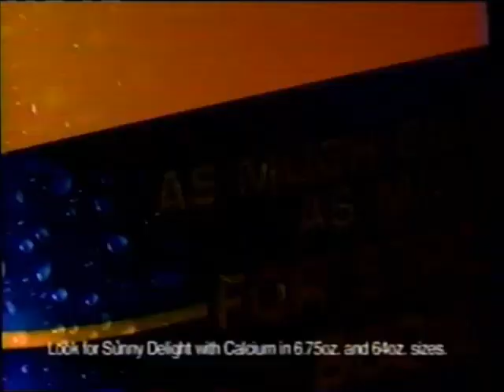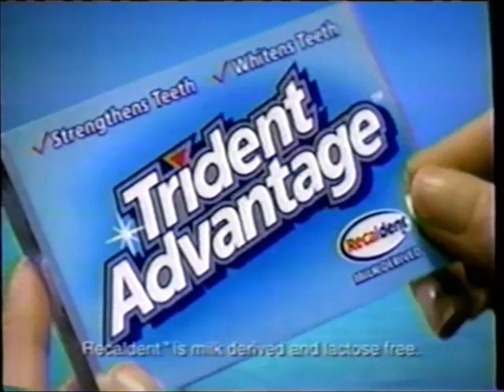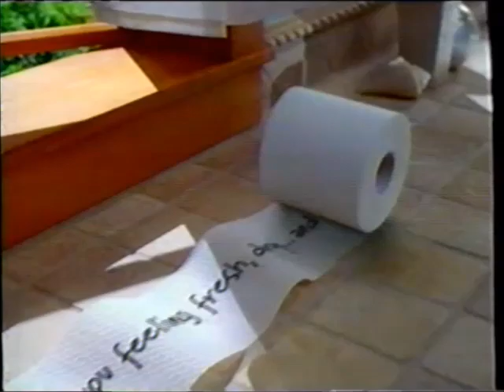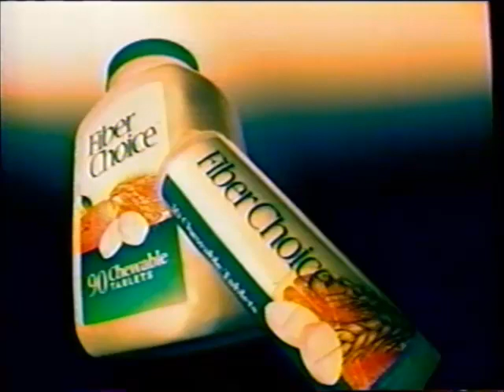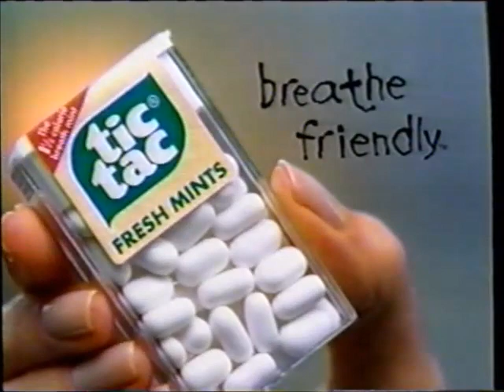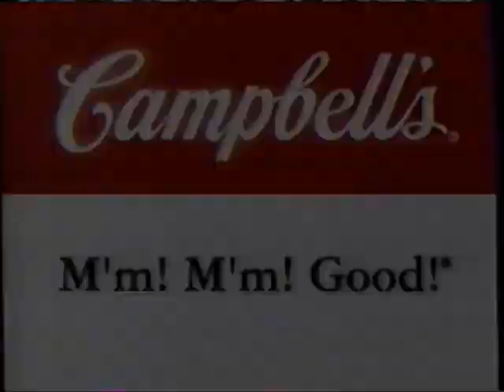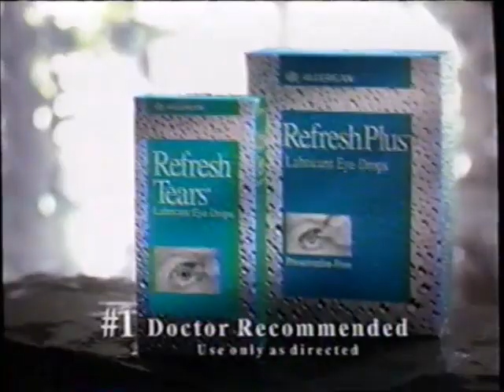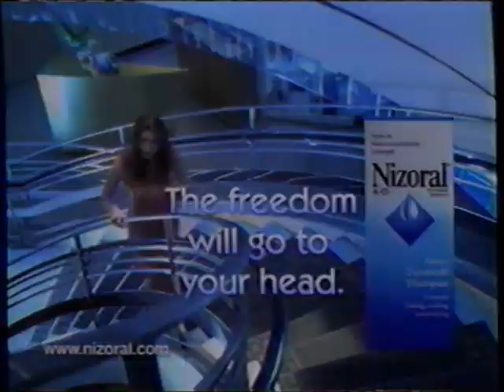KCCI-TV CBS commercials (September 19, 2000)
Aired during The Young and the Restless and (later) the Oprah Winfrey Show.

LIST:
2. Commercial: Iams
3. Commercial: Sunny Delight
4. Commercial: Bounty Extra
5. Commercial: Crest Advanced Care
6. Commercial: Olay Complete Radiance
7. Commercial: NasalCrom
8. Commercial: Glade Plug-Ins
9. Commercial: Pillsbury Cinnamon Rolls
10. Commercial: GEICO (x2)
11. Commercial: Clorox Fresh Wildflowers
12. Commercial: Nestlé Treasures
13. Promo: 60 Minutes II
14. Promo: Welcome to New York
15. Commercial: Citrucel
16. Commercial: Prempro
17. Commercial: Mrs. Dash
18. Commercial: Purex Advanced
19. Commercial: Trident Advantage
20. Promo: Big Brother
21. Promo: Bette
22. Commercial: "The Little Mermaid II: Return to the Sea" on home video
23. Commercial: Chex
24. Commercial: Alpha Hydrox
25. Commercial: Hershey's Syrup
26. Y&R bumper
27. Promo: The Bold and the Beautiful
28. KCCI 12pm news promo
29. Commercial: Albertson's
30. Commercial: Ford Explorer Sport + Sport Trac
31. KCCI bumper
32. Y&R bumper
33. Commercial: Kleenex Cottonelle
34. Commercial: Campbell's Tomato Soup
35. Commercial: Tide
36. Commercial: Caress
37. Commercial: Conseco Direct Life (ft. Alex Trebek)
38. Commercial: FiberChoice
39. Commercial: Pillsbury Chocolate Chip Cookies
40. Commercial: Wizard Scented Oil
41. Commercial: Allegra
42. Promo: Survivor
43. Promo: Family Law
44. Commercial: Ortho Tri-Cyclen
45. Commercial: Clorox 2
46. Commercial: Tic Tac
47. Promo: SoapCity.com
48. Y&R credits (w/ That's Life promo)
49. KCCI 12pm news promo
50. Local Ad: MidAmerican Energy Safety Link Zone (partial)
51. Commercial: Long John Silver's
52. Local Ad: Redeker's
53. (REPEAT of #50, but in full)
54. Commercial: Ortega Skillet Fajitas
55. Commercial: Anderson Erickson
56. Oprah Winfrey Show closed-captioning plug
57. (REPEAT of #41)
58. Commercial: Quaker Oatmeal (x2)
59. (REPEAT of #34)
60. KCCI 5pm news promo
61. (REPEAT of #19)
62. Commercial: Godfather's Pizza
63. Local Ad: "You're a Good Man, Charlie Brown" @ Ingersoll Dinner Theater
64. Local Ad: Parks Plastic Surgery
65. Commercial: Albertson's
66. Commercial: Reese Sticks
67. Commercial: Playtex
68. Commercial: iWon
69. Commercial: Culligan
70. Commercial: Papa John's Thin Crust
71. Commercial: America's Dairy Farmers - Cheese
72. Local Ad: "Cabaret" @ Civic Center of Greater Des Moines
73. Oprah Winfrey Show preview bumper
74. Commercial: Carefree
75. Commercial: Refresh
76. Commercial: Folgers
77. (REPEAT of #60)
78. Commercial: Perkins
79. Political Ad: Al Gore for President
80. Local Ad: Neighbors Heating & Cooling
81. Commercial: Mountain Dew
82. Commercial: Anderson Erickson
83. Oprah Winfrey Show credits (w/ KCCI 5pm news promo) + closed-captioning plug